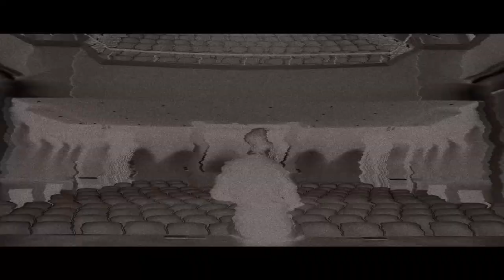POSTER painting MUSIC | Bjelovar | Street Art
Urban artist POSTER painting new music mural in Bjelovar.

Filmed & edited by Stipe Boscic

My 2021 KIT for Filmmaking & Photography:

Gobe ND filters
DJI Ronin S
Insta360 One X
GoPro Max 360
Samsung Galaxy S10